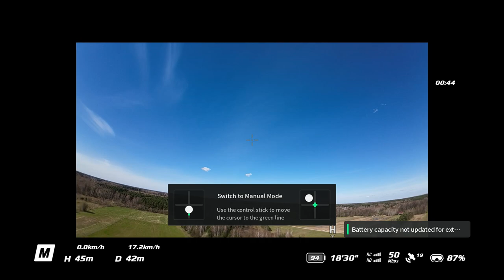DJI AVATA Manual Mode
Mój pierwszy lot DJI Avata w Manualu widziany przez DJI Goggles 2.
CapCut 1080p60